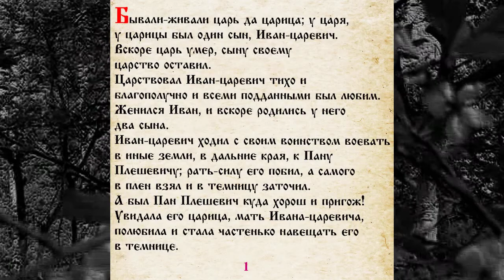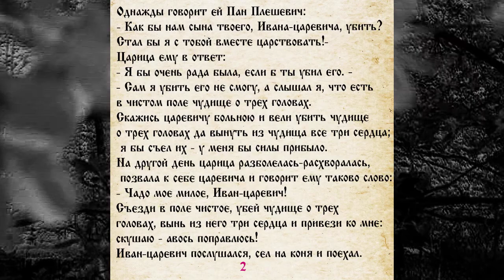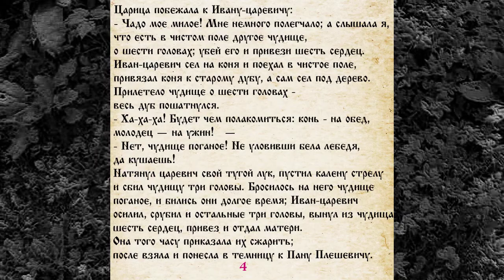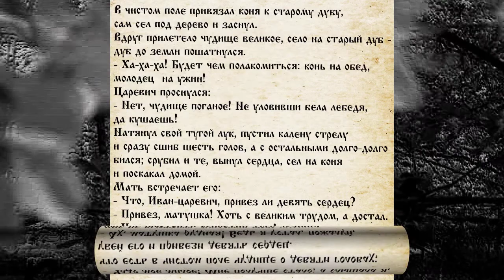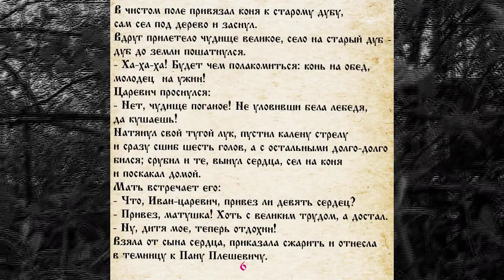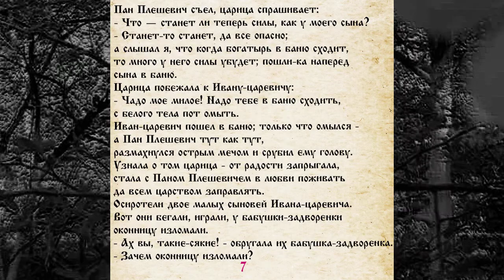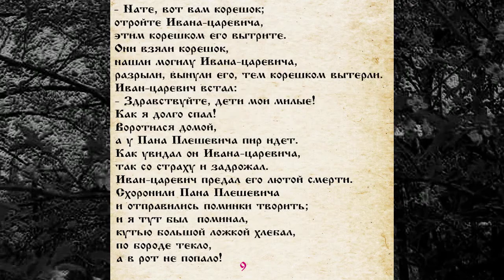СКАЗКА 065 ПРИТВОРНАЯ БОЛЕЗНЬ - САМИ ЧИТАЕМ